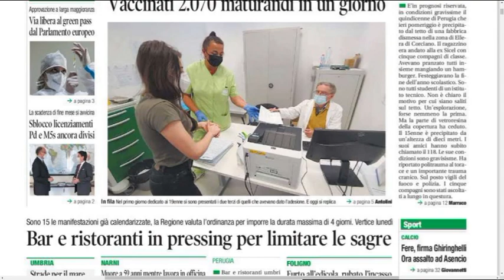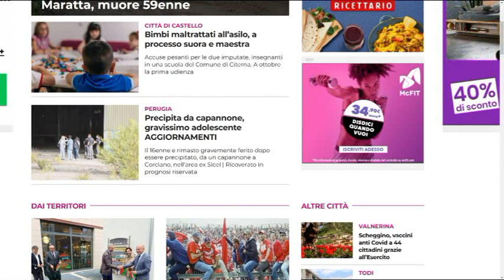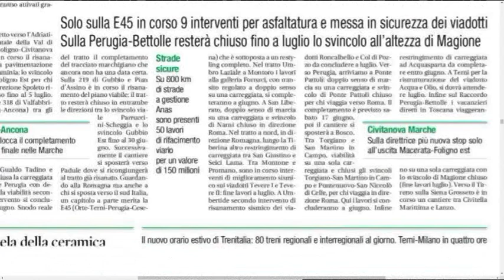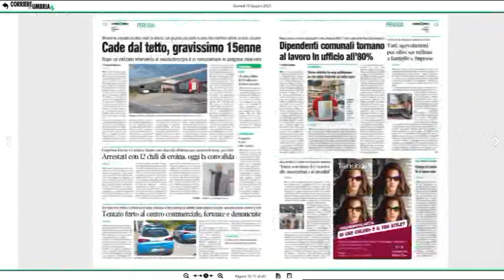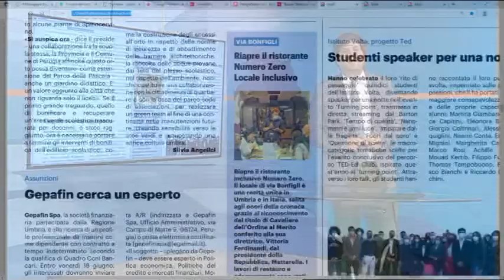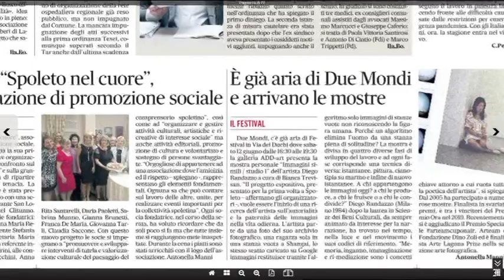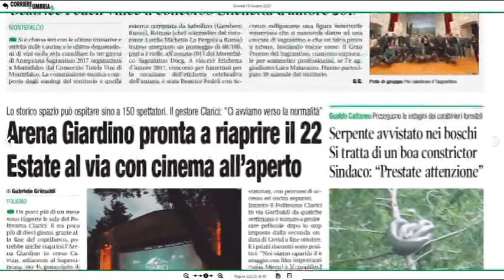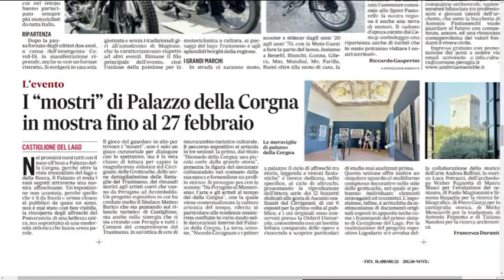Rassegna stampa trg giovedì 10 giugno 2021